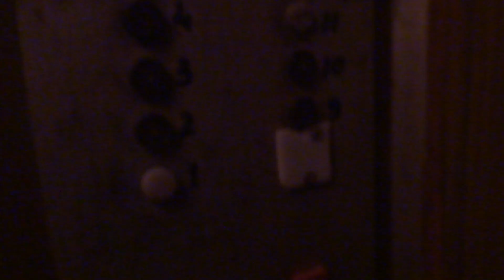Электрический лифт (г. Одинцово), V=1 м-с, г-п 320 кг (38)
Можайское шоссе 79